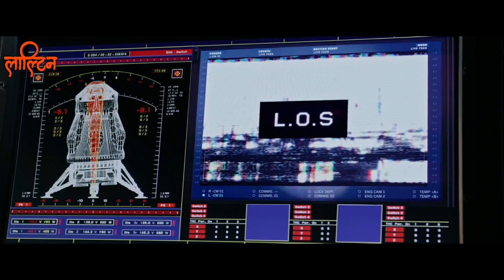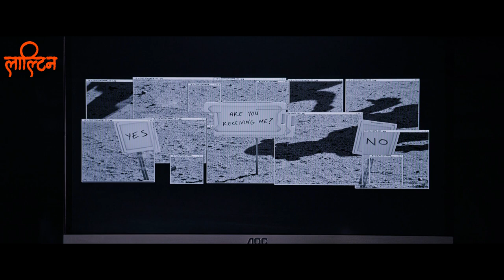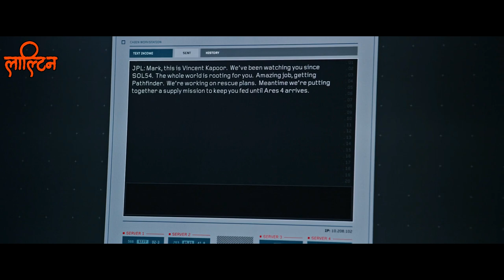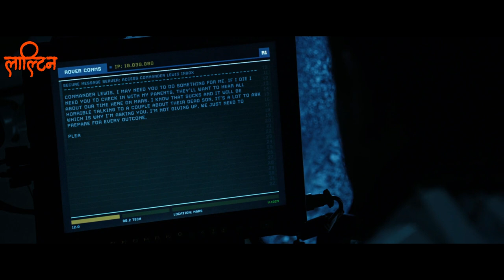Martian (2015) Movie Explained in Nepali | Laltin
Martian (2015) Movie Explained in Nepali.